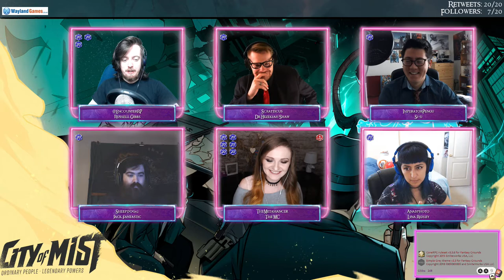(City of Mist) The Larkspur Sequence, EP16: Mephistopheles